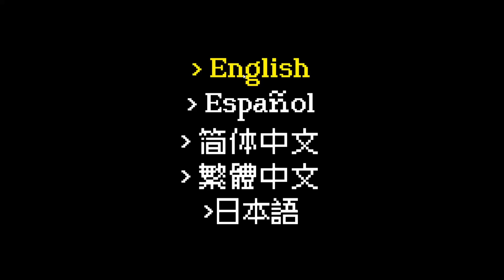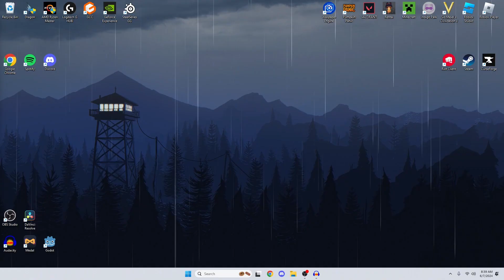Rental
low effort
might come back with a vrchat video
idk anymore